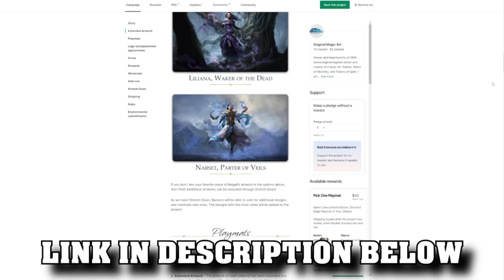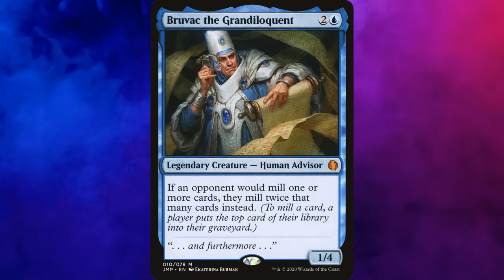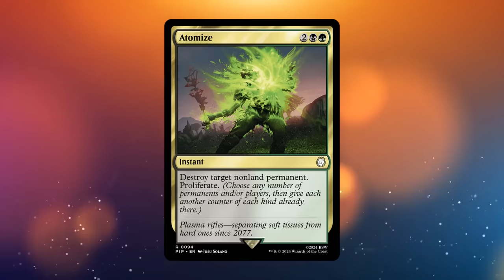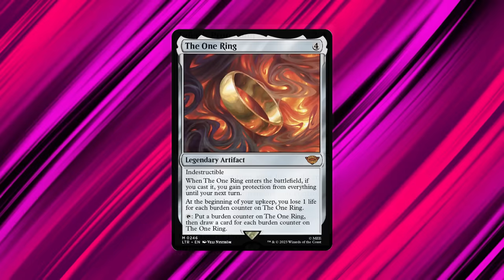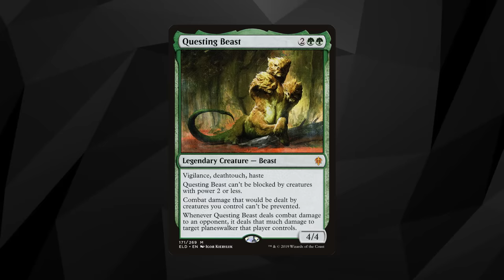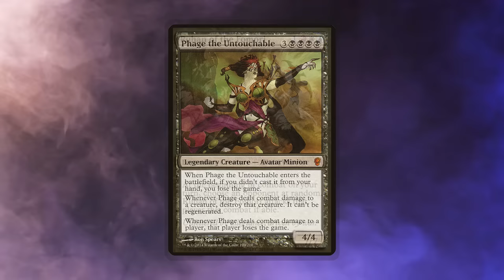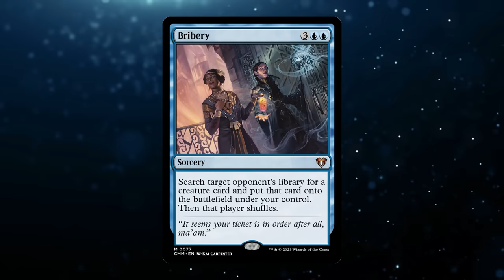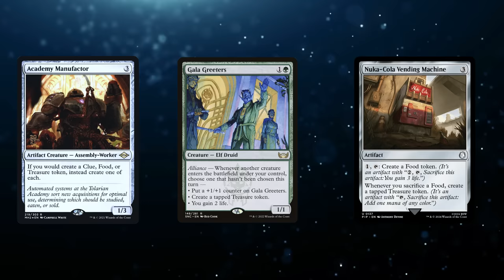5 Magic Rules YOU Get Wrong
Five Magic rules that too many Magic players, including myself, seem to get wrong.